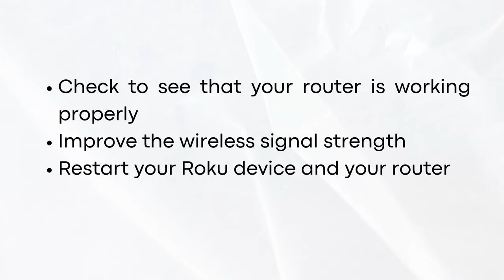Roku TV Not Scanning Wifi (2025)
Learn Roku TV Not Scanning Wifi.

If this video helped you out please consider leaving a like. Thank you!